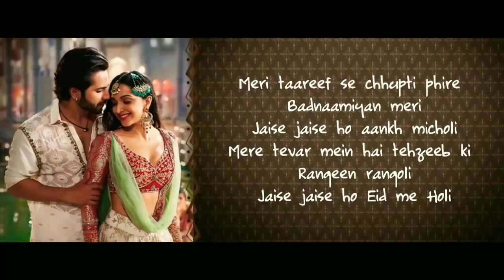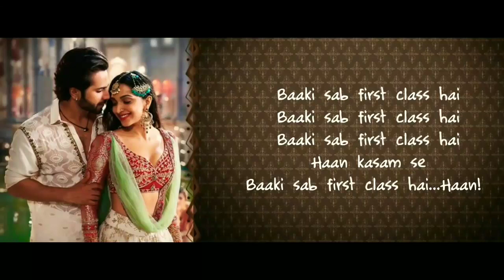Baqi Sab First Class Hay | Lyrical Song